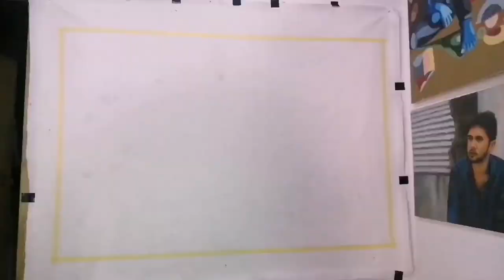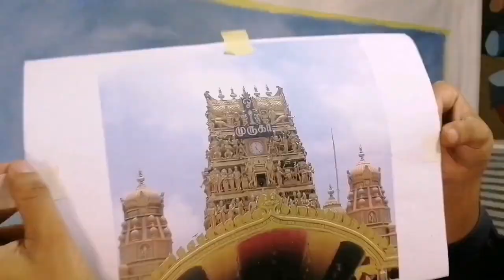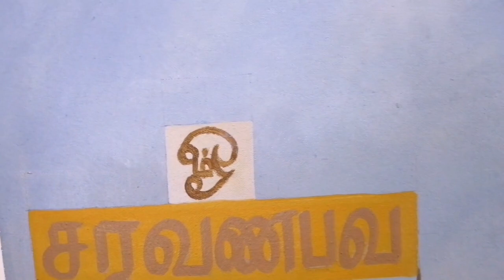jaffna nallur temple painting 😍 | realistic painting | Artist hathi.